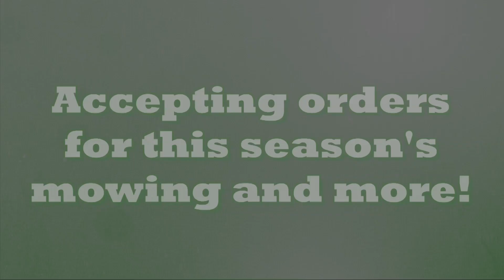Small Lawns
Small Lawns Complete Commercial

WATCH IN HD QUALITY! 1080p. It makes all the difference